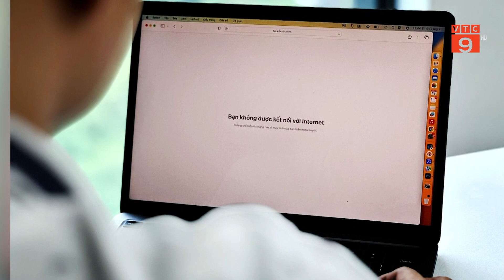ĐỀ XUẤT NGỪNG CUNG CẤP DỊCH VỤ INTERNET VỚI TỔ CHỨC, CÁ NHÂN VI PHẠM PHÁP LUẬT | VTC9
VTC9 | ĐỀ XUẤT NGỪNG CUNG CẤP DỊCH VỤ INTERNET VỚI TỔ CHỨC, CÁ NHÂN VI PHẠM PHÁP LUẬT